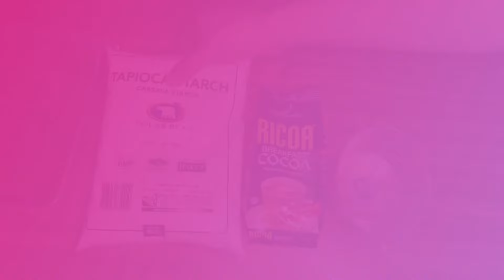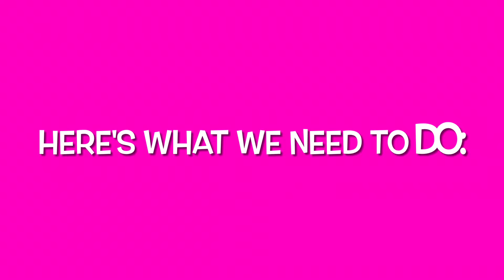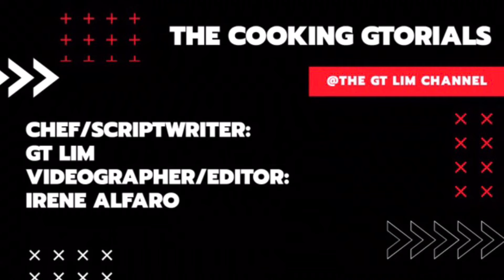DIY CHEESECAKE BOBA MILK TEA WITH CREAM CHEESE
Boba Milk Teas are all the craze now and Cream Cheese Boba Milk Teas are the latest faves of Milk Tea fanatics.
They are a bit pricey though. So, for all of you who wish to drink this more often and  in the comforts of your home, do tune in to my Premiere so you may find out how you can prepare this drink at a budget friendly price and for a taste that can rival that in stores!
Transcript